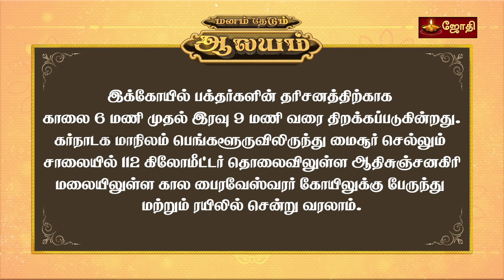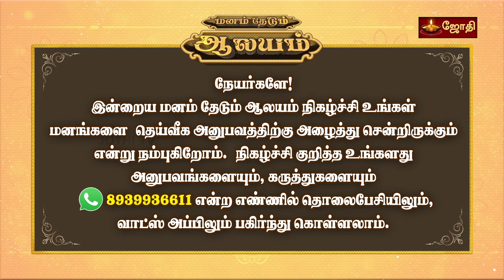நம் எதிரிகளுக்கு அச்சம் தரும் பைரவர் கோயில் | Adichunchanagiri | Karnataka | Temple Visit | Jothitv